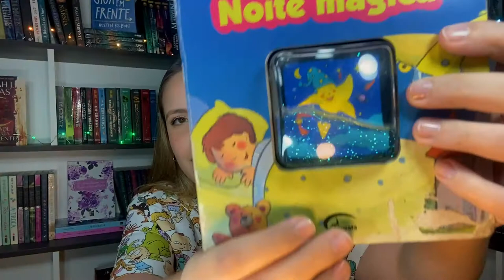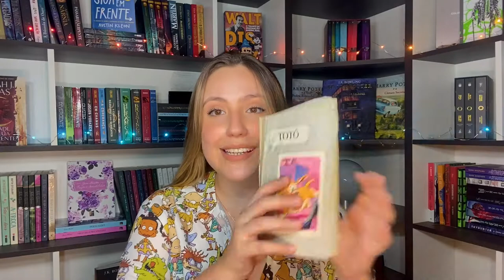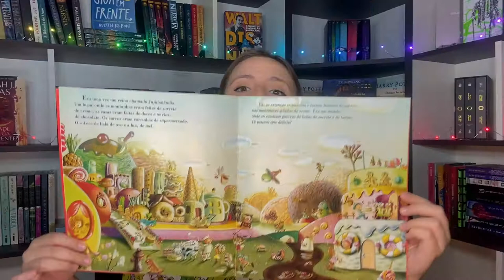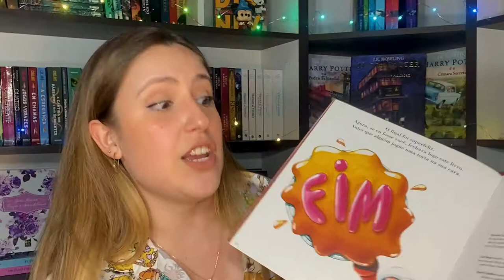3 LIVROS QUE MARCARAM A MINHA INFÂNCIA! *Tinha briga na escola*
VIU!
Os livros sempre fizeram parte da minha vida, principalmente na minha infância. Não consigo lembrar do meu primeiro contato com os livros, porque desde pequena minha família sempre me introduziu na leitura. No vídeo de hoje trouxe pra vocês 3 livros que fizeram parte da minha Infância e me marcaram completamente.

00:00 Qual foi seu primeiro livro?
01:20 Primeiro Livro
03:31 Segundo Livro
07:02 Terceiro Livro (a briga na escola)